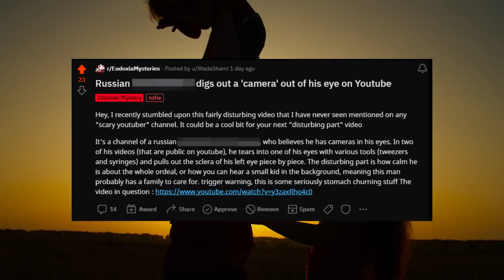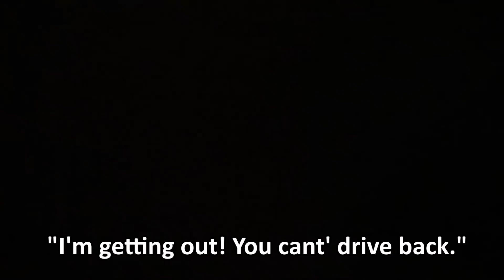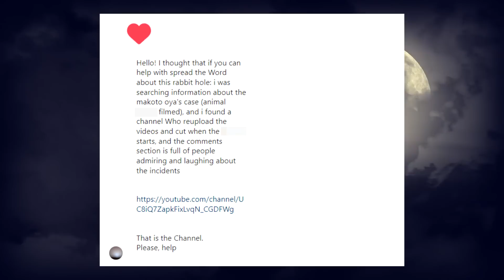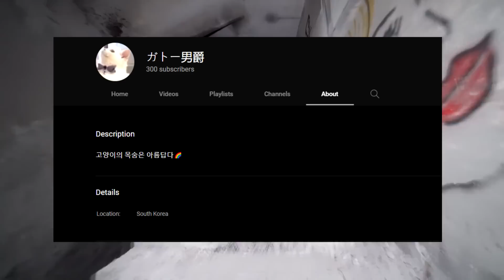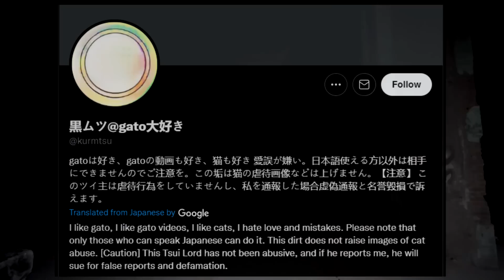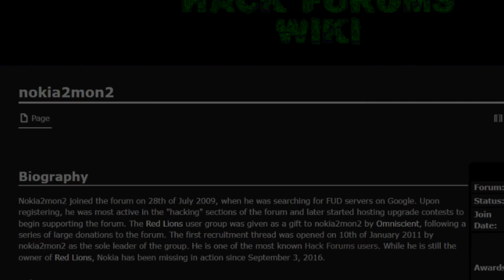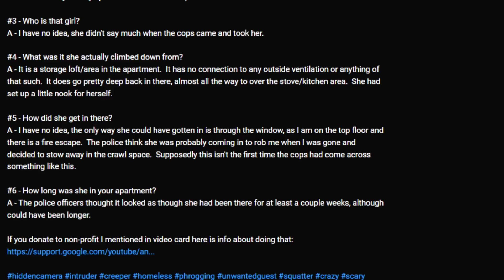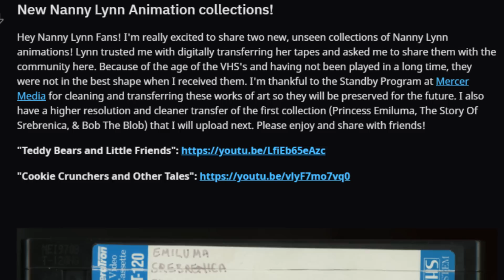The Disturbing Part of the Internet [Vol.9]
This is an educational and informative documentary.

The Disturbing Part of the Internet Volume 9. This video aims to dive into unsettling and disturbing things from the Internet. I´ve discovered a few disturbing things while browsing the Disturbing Part of the Internet and decided to compile them into one bigger video. This format is inspired by Nexpo´s "Disturbing Things From Around The Internet", but I will try to make this series more unique with each episode. The format was called Deep into the Disturbing Part of the Internet, but is now called The Disturbing Part of the Internet. I will probably change the name in the future. If you have any suggestions, let me know. Enjoy.

►Great and completely free tool for YouTubers to grow their channel
Use code "EUDOXIA" if you want to upgrade to upper tiers!*

00:00 Intro
00:24 Алем Кулахмедов
2:46 Alexis Avila
5:05 Dashcam Wildfire
7:42 ガトー男爵
14:45 Insane House break-in
16:09 nokia2mon2
18:40 Car stopped by odd man
20:18 Armed Suspected Burglars
21:42 Creeper in my Apartment
23:26 NLV Even more VHS Tapes